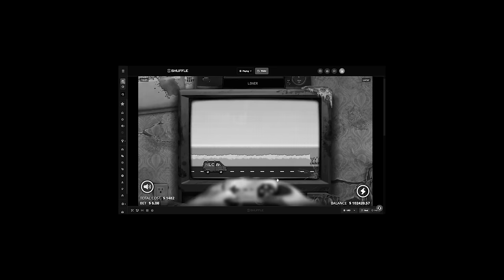I HIT 2 MAX WINS!! *NEW LONER SLOT*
Guys we hit TWO MAX WINS on the *NEW* Loner Slot!! What an insane video, i hope you guys enjoy it!! Also we are having a $50,000 leaderboard for shuffle!!! Make sure to check that out!!